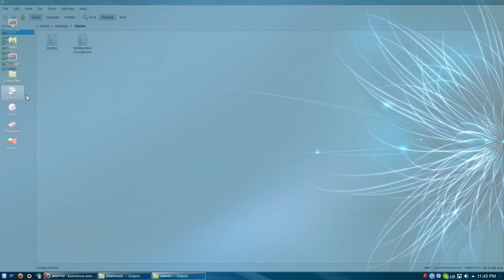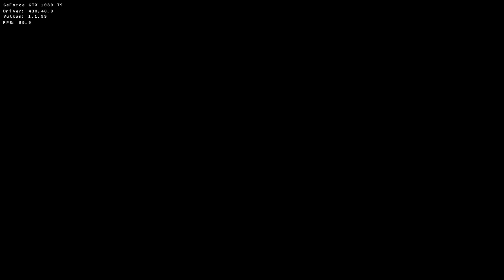Control (the game) Linux DXVK Wine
There's some Vsync related problem when I recording and I don't know why the game stutters like this. It runs extremely smooth while not recording.